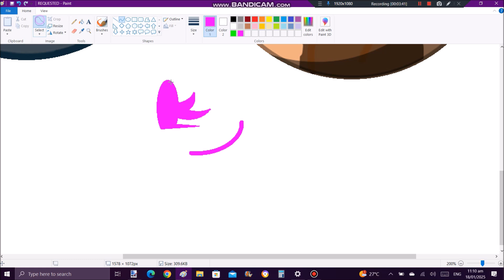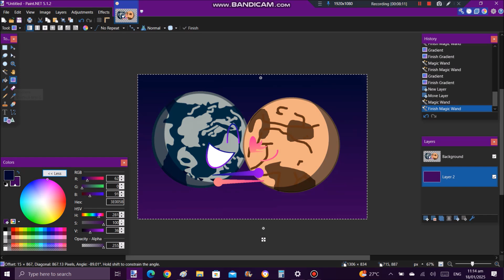[SPEEDPAINT] Object Cosmos TRAPPIST-1d and TRAPPIST-1h (requested)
hey guys so this video is requested by Anonymous 1234, so hopefully you like it!